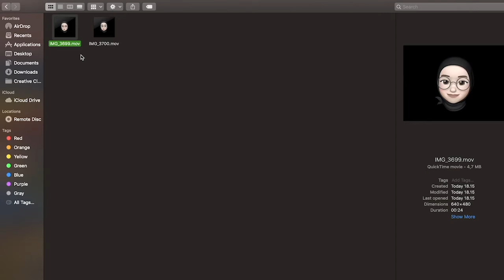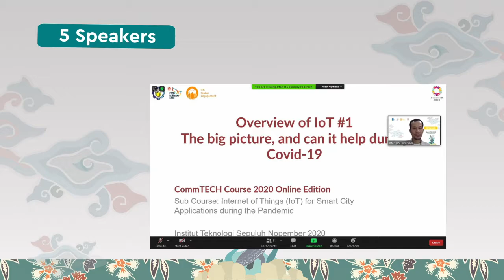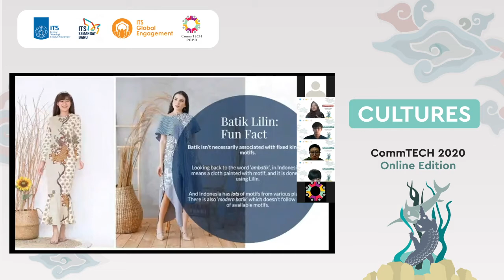(After movie) CommTECH Course 2020 Online Edition - Sub Course A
The first ever Community Technological (CommTECH) Course 2020 Online Edition for Subcourse A: Internet of Things (IoT) for Smart City Applications during the Pandemic has finally over. We have 9 participants from 3 countries to collaborate and participate in our program through the virtual meeting for 13 days. This program was designed to apply Internet of Things (IoT) for Smart City Applications during the Pandemic. Besides, we brought participants to have new experiences which are Surabaya Virtual Tour, Campus Virtual Tour, and also learning Indonesia culture virtually.

Here’s the video of CommTECH Course 2020 Online Edition - Sub course A : Internet of Things (IoT) for Smart City Applications during the Pandemic. Please enjoy and we will wait for your participation of next CommTECH!